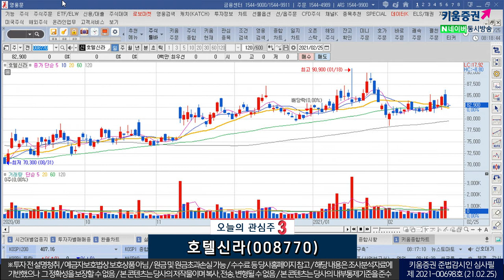현대그린푸드, CJ ENM, 호텔신라 (오늘의 관심주/21.02.25)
1.현대그린푸드(005440)
 지난해 코로나19 영향…급식, 외식 부진하여 실적 악화
 연결 종속법인 '현대리바트'의 가구 법인영업 안정적 실적 시현
 '이지웰' 인수에 따른 현대백화점 그룹과의 시너지 기대
 (출처, 신영증권)

2.CJ ENM(035760)
 TV광고 및 디지털 매출 성장…지난해 4분기 양호한 실적 시현
 투자 지속으로 단기 수익성 개선 지연, 다만 중장기 OTT 시장내 경쟁력 강화
 자체 브랜드 및 모바일 플랫폼 수익성 강화 기대
 (출처, 메리츠증권)

3.호텔신라(008770)
 지난해 4분기 영업이익 적자전환…시장 기대치 하회
 공항면세점 철수에 따른 비용 부담 완화 긍정적
 백신 보급과 사회적 거리두기 완화 시 영업 회복 기대
 (출처, 한화투자증권)